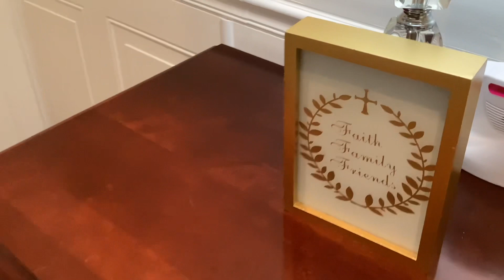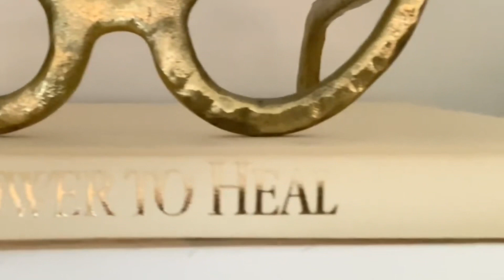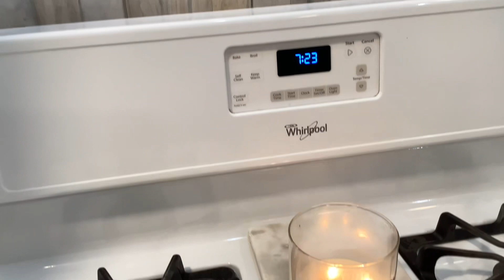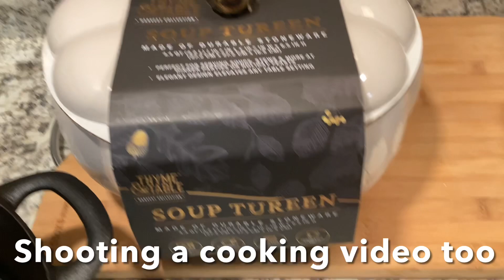FALL 2023 HOUSE TOUR | COZY HOME DECOR | NEUTRAL WITH COLOR POPS | FALL STYLING IDEAS | PPL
Welcome to the JOHNSON RANCH AND The Fall Home Tour 2023! I hope this gives you inspiration on how you can decorate your own home on a budget while incorporating new and old decor pieces. I love the neutral background I created with pops of color in every room.

I hope you enjoy the video enough to thumbs it up and leave a kind comment. I always appreciate your support and it motivates me to continue on the digital creator journey!

I truly want to inspire you to make a home that is comfortable for you and your family where love can be shared, and memories can be made. AND THAT MY FRIEND IS PRICELESS.

Remember YOU ARE ABSOLUTELY PRICELESS! 💚💗
St. Matthew 13:45-

⚠️⚠️⚠️ Comments should always be RESPECTFUL of the family members and myself. Suggestions and constructive criticism is necessary for growth however negative statements fueled with hurt and evil intent will not be tolerated. Such statements will be deleted, and user blocked. ⚠️⚠️⚠️